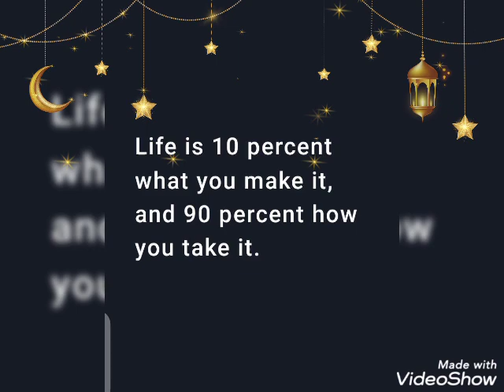bas mohabat hai 🇮🇳